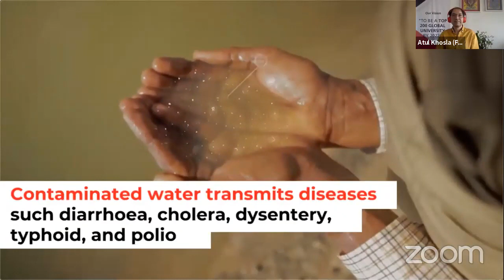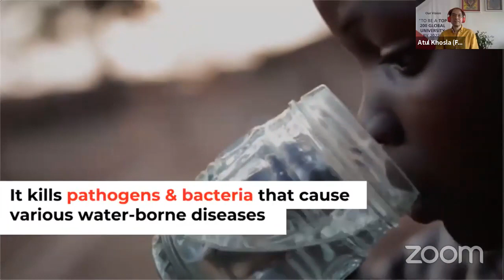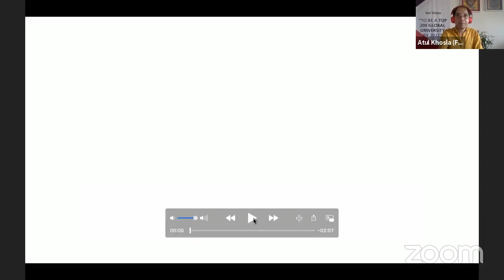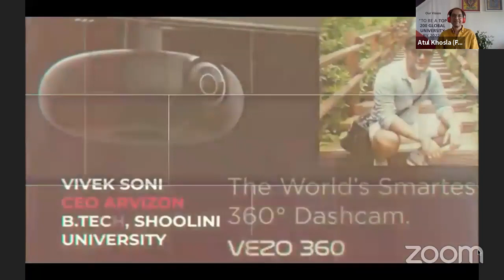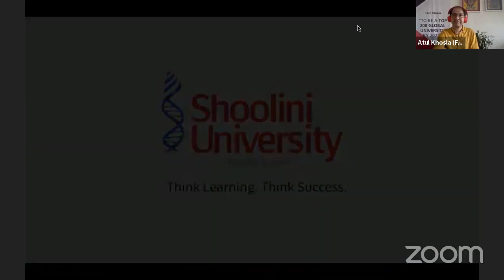Emotional Intelligence Is The Key To Success Vivek Atray Ex IAS TEDx Speaker,Atul Khosla VC Shoolini